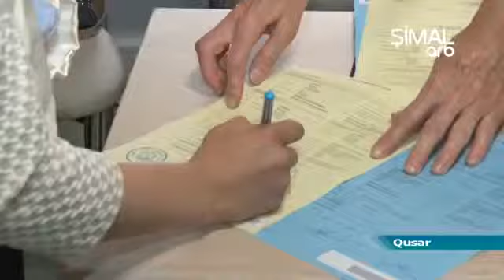Qusar Xəstəxanasına media tur təşkil olunub ARB Şimal